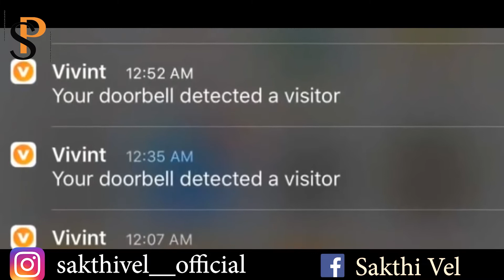Top 5 Real ghost footages/Real Ghost Caught on Camera/Tamil/Shakthi pedia